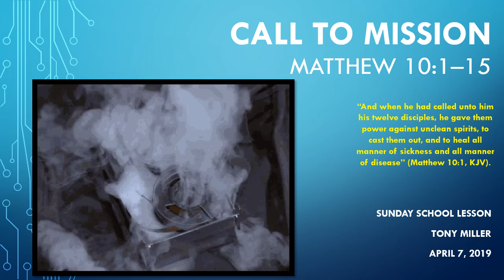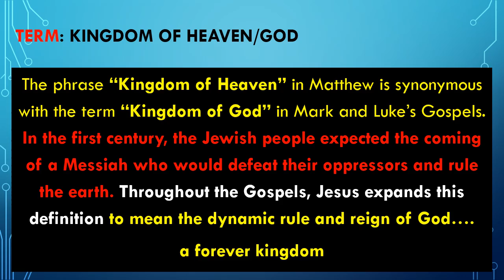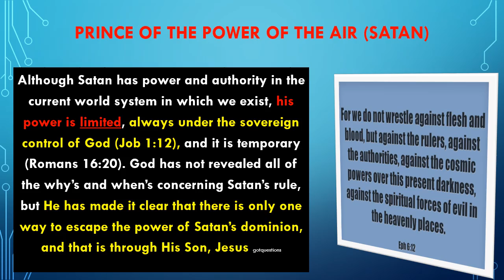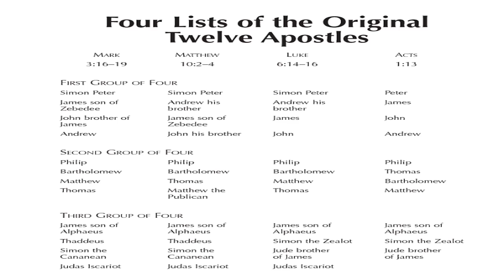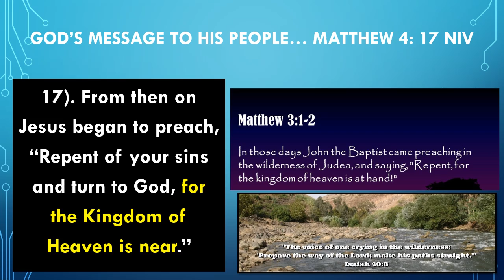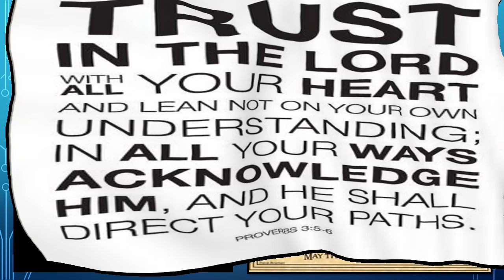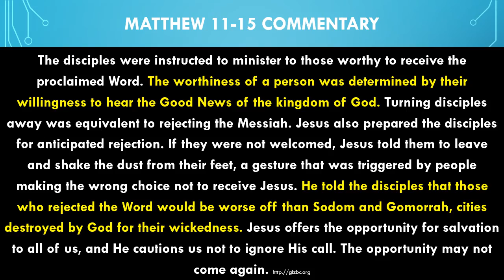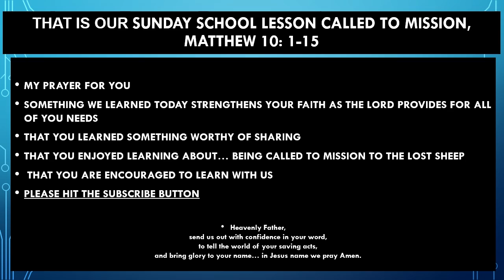SUNDAY SCHOOL LESSON, APRIL 7, 2019, CALL TO MISSION, MATTHEW 10: 1-15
SUNDAY SCHOOL LESSON, APRIL 7, 2019, Call TO Mission, MATTHEW 10: 1-15, JESUS CALLS THE 12 TO BECOME THE MISSIONARIES PROCLAIMING THE KINGDOM OF GO/HEAVEN IS AT HAND. JESUS GIVES THE AUTHORITY TO THEM TO CAST OUT DEMONS AND HEAL THE SICK AND INSTRUCTIONS ON THEIR MISSIONARY WORK. THESE LESSONS ARE AVAILABLE ON POWER-POINT UPON INDIVIDUAL REQUEST @ ... FOR THOSE WISHING TO DONATE SEND ... FUNDS WILL BE USED FOR GROWTH OF VIEWERSHIP.